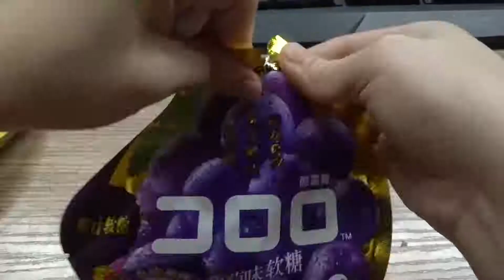Thánh Ăn Công Sở Chị Đại Trổ Tài Nấu Bánh Bao Tại Văn Phòng